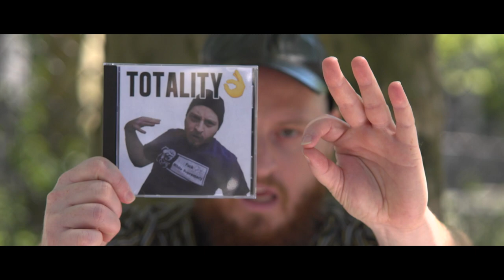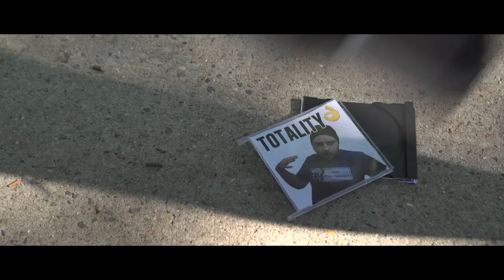MOMENTS YOU WOULDN'T BELIEVE IF THEY WEREN'T RECORDED | YouTube Comment Theater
Comments taken from the YouTube video: “Moments You Wouldn’t Believe if They Weren’t Recorded"

Created by:
Eytan Millstone
Jay Wells L'Ecuyer
Dan Bricker
Tim Dorsch

Crew:
Director: Dan Bricker
Cinematographer: George Alvarez
Sound Mixer: Lion Thompson
Costume Designer: Lisa Harlow-Powell
1st AC: Finn Pfeffer
Editor: Eytan Millstone
Opening Animation: Desiree Lavoy-Dorsch
Graphic Designer: Sarah Millstone

Cast:
Jay Wells L’Ecuyer
Eytan Millstone
Vinny Cueva
Nathan Macintosh
Dylan Goodwin

Written by: Taufan Pribadi, Tai Perette, Gandalf Stormcloud, SwitchBladeCrisis, Brandon Lawson, GlücklicherMetzger.